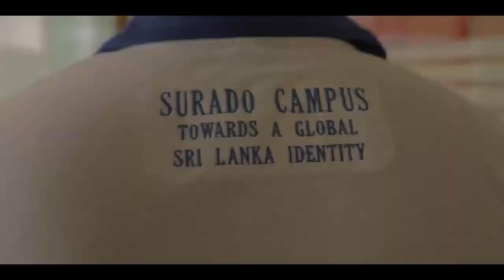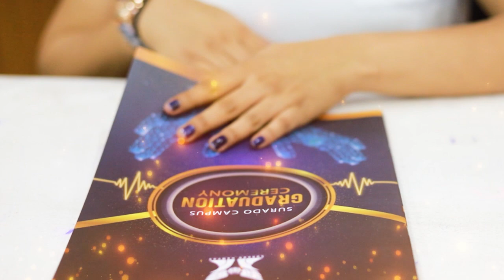ලෝකයේ නැති නොවන එකම රැකියාව සරලවම ඉගෙන ගන්න හොදම තැන Surado Campus..